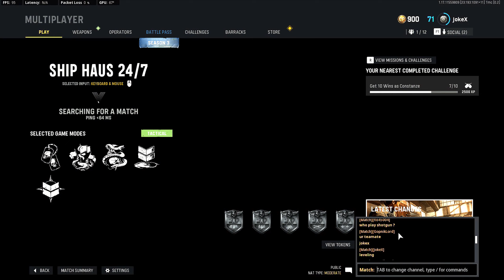free weeknd b laik.highlights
free weekend experience on vanguard whilst i was leveling guns for warzone
i screwed up adding the "automatic" color correction stuff instead of doing it manually, so yeah... explains why video changes in brightness/contracts/etc

~Chapters~

0:00 Sakura - StreamBeats by Harris Heller
2:02 Blue Dream - Cheel
4:09 Caballero - Ofshane